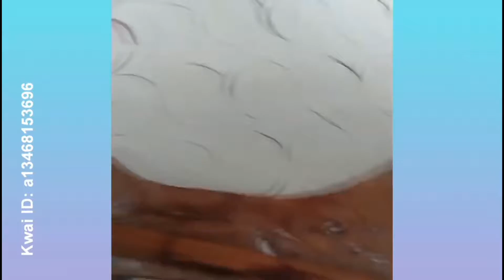Mind blowing clips 23